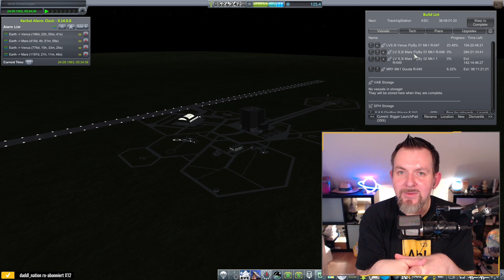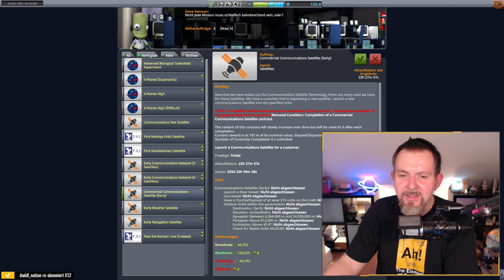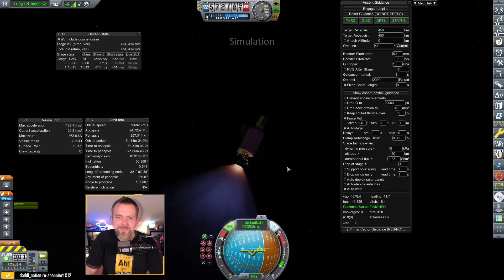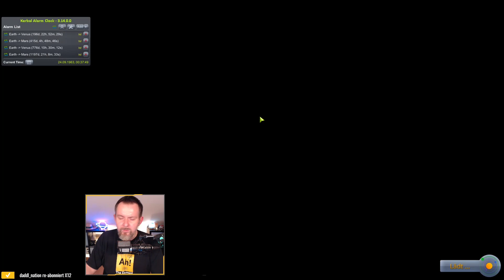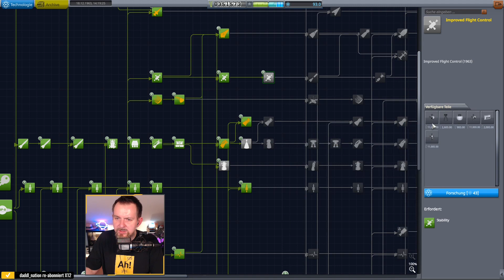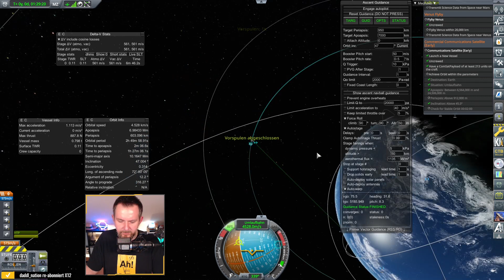realistisch & schwer: KSP 🚀 (RP-1) [75] Schnell noch nen Satelliten starten bevor es zur Venus geht